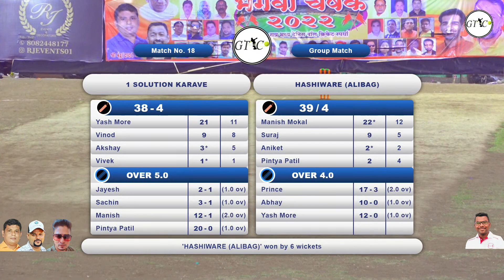HASHIVARE (ALIBAUGH) VS KARAVE MATCH AT BHAGVA CHASHAK 2022 - DIVA KOLIWADA